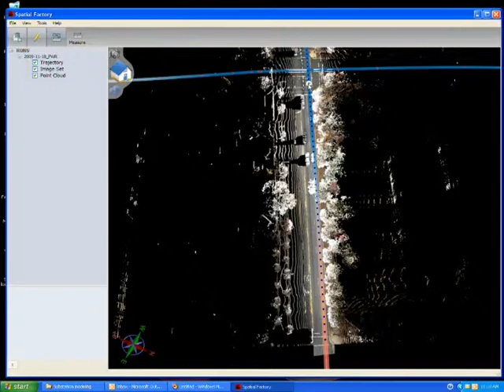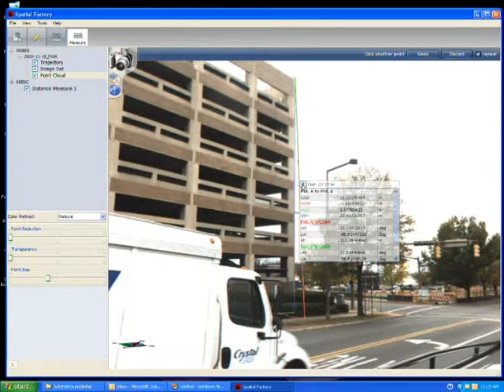LIDAR + Hemispherical Digital Photography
LIDAR + Hemispherical Digital Photography demonstration Video - Aerotec LLC - EnTech Engineering, inc.